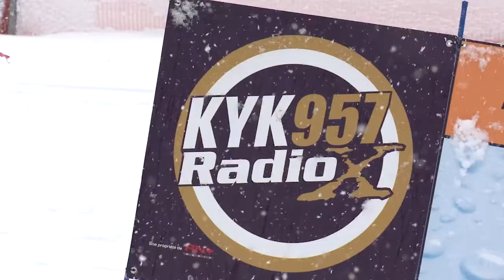Splash RadioX 2014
Super vidéo de notre 2e édition du Splash KYK Radio X.  Le vidéo est une réalisation de l'équipe de MAtv Saguenay